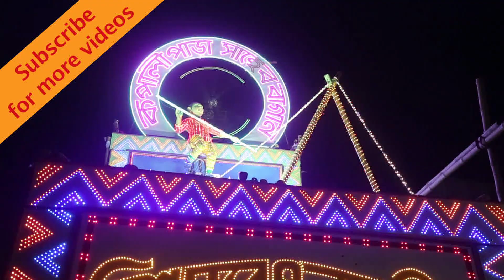Chandannagar Kapali Para Jagadhatri Puja Procession of Maa Jagadhatri Idol Immersion